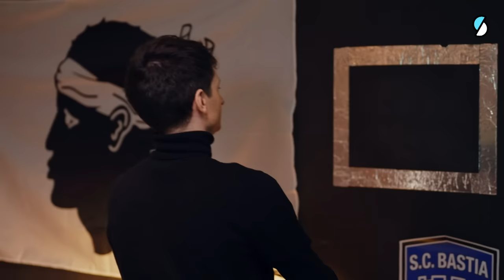On a recréé la chambre d'ado de @MaximeBiaggi - REWIND ⏪ (La Corse, débuts sur YouTube, Emma Watson)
Maxime Biaggi nous ramène en 2012, dans la chambre de son adolescence : sa passion (inavouable) pour les chants corses, son crush pour Emma Watson, ses débuts hasardeux sur youtube, sa famille et ses amis : son socle.

REWIND c'est quoi ?
Dans REWIND, les invités de Julia Martin reviennent en adolescence. C’était comment leurs 15 ans ? Dans leur chambre d'ado, artistes, youtubeurs, sportifs, chanteurs, replongent dans cette période charnière. Ils en racontent les moments forts, les turbulences et les passions, les épreuves et les expériences. Comment se sont-ils construits ? Quel regard portent-ils sur ce passage symbolique entre deux mondes ? Chaque invité se confie à Julia Martin sur cet âge de tous les possibles et des premières fois. Plongez avec eux dans le clair-obscur de l’adolescence.

Plus de Biaggi  👉 ​ @MaximeBiaggi

00:00 Intro : Retour en 2012
00:44 La base : Corsica power
06:06 Les premières fois : Les débuts de Gotrack20
10:38 Le climax : l’incarcération de son beau-père
13:41 La famille : sa mère, une battante qui l’inspire
16:47 Le doss’ : son incontournable doudoune et ses complexes
21:00 Le flashback : la photo collector